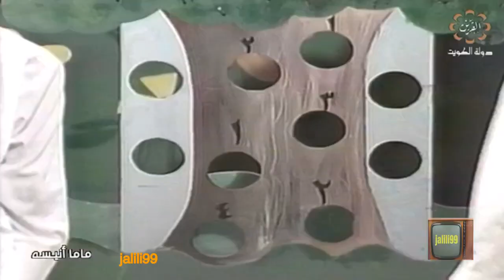HD 🇰🇼 برنامج 46 ماما انيسة والصغار والزمن الجمييل